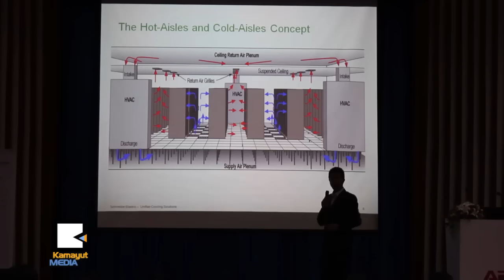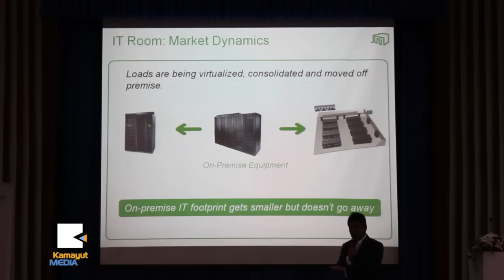Data Center ေတြေပၚလာရင္ ဘာအက်ိဳးရိွႏိုင္မလဲ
ကိုယ္ပိုင္အခ်က္အလက္ေတြကို အလြယ္တကူ သိမ္းဆည္းႏိုင္မယ့္ Data Center ေတြ ျမန္ျမန္ဆန္ဆန္ ေပၚေပါက္လာႏိုင္ဖို႔အတြက္ ျပင္သစ္ႏိုင္ငံ စြမ္းအင္စီမံခန္႔ခြဲေရး ကုမၸဏီျဖစ္တဲ့ Schneider ဟာ လိုအပ္တဲ့ ပစၥည္းေတြ၊ နည္းပညာေတြ ေထာက္ပံ့သြားမယ္လို႔ ဇူလိုင္ ၁၆ရက္မွာ ေျပာဆိုခဲ့ပါတယ္။